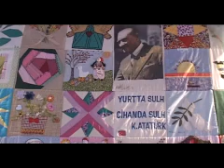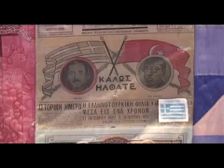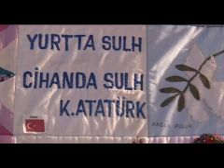41 ülkeden parçalardan oluşan 'Kardeşlik..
41 ülkeden parçalardan oluşan 'Kardeşlik..
41 ülkeden parçalardan oluşan 'Kardeşlik..
41 ülkeden parçalardan oluşan 'Kardeşlik..

41,ulkeden,parcalardan,olusan,Kardeslik,ve,Baris,Yorgani,Guinness,e,aday